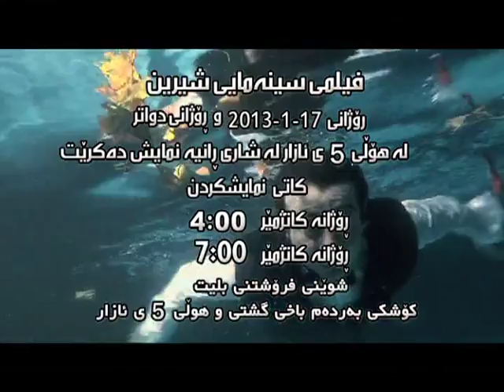Filmy Sinamayi Shirin - فیلمی سینه‌مایی شیرین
فیلمی سینه‌مایی شیرین له‌ ڕانیه‌ نمایش ده‌کرێت